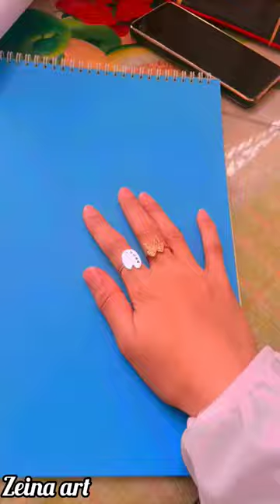ارتيست رسم_سهل رسم رسم_جميل رسم3d artist فانوس_رمضان رمضان_مبارك رمضان_يجمعنا art